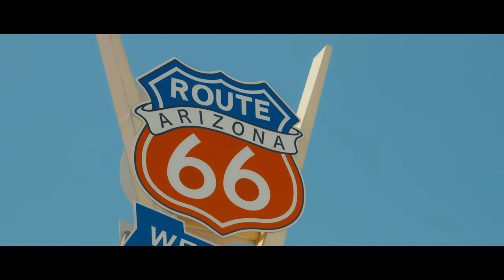VILLSHANA / Summer Drive feat. $HOR1 WINBOY【Music Video】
VILLSHANA / Summer Drive feat. $HOR1 WINBOY Beats by Squid Ink

Cast : Ami Shiina, Yui saito
Director : Ren Gomi
Styling : Lace Nagoya
Assistant Camera : Kenya Shiina
Bts Photography : Takumi Saito
Hair & Make up : Misato Murakami, Miyu Miura
Hair management : Takayuki Seino